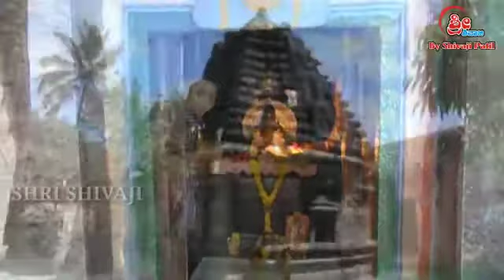Shri Adavisiddeshwara bakti geete